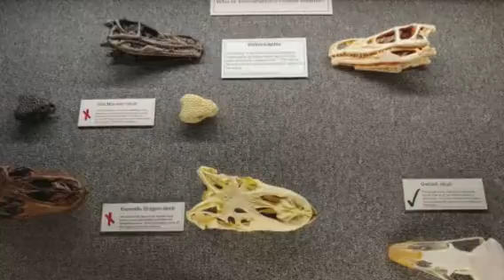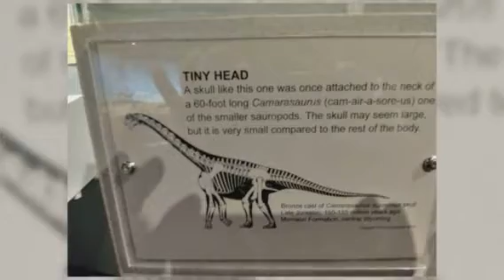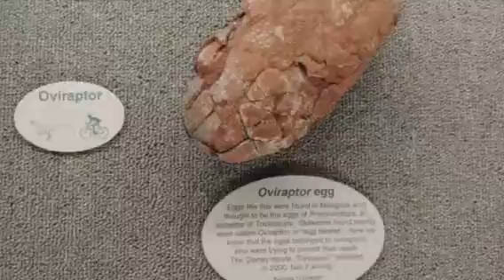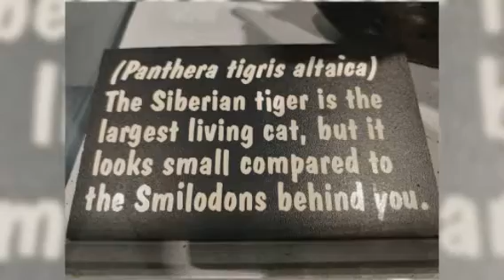DINOSAUR MUSEUM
this is kinda special for who ever likes dinosaurs